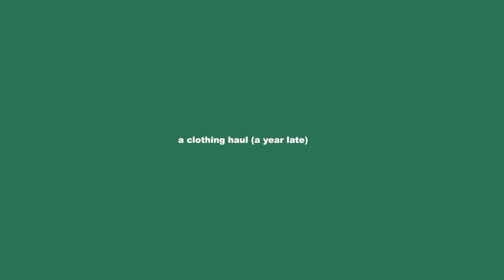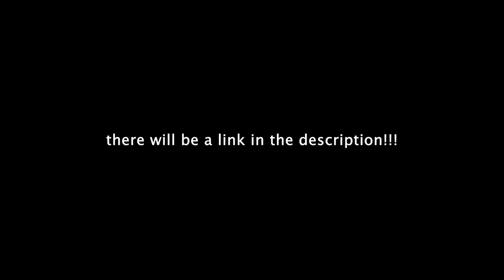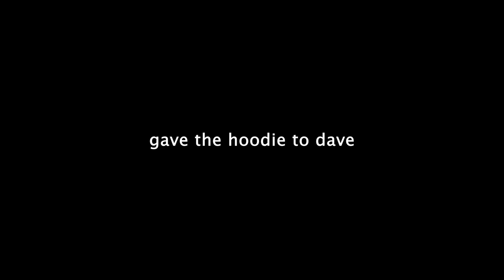a clothing haul (a year late)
date filmed: april 6th, 2021 :)